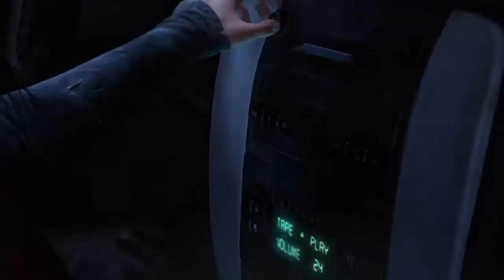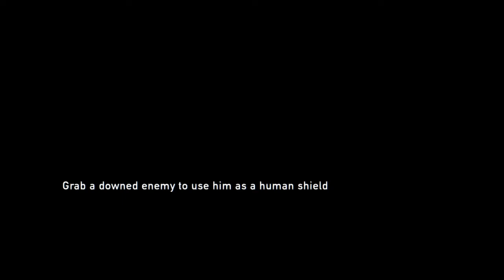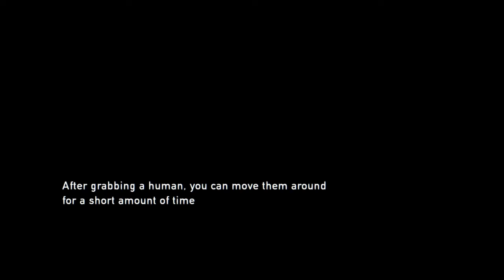The Last of Us Remastered | #06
to see me tackle my gaming backlog.

Original Video Date: 18/04/20